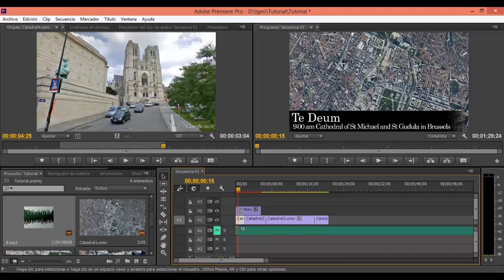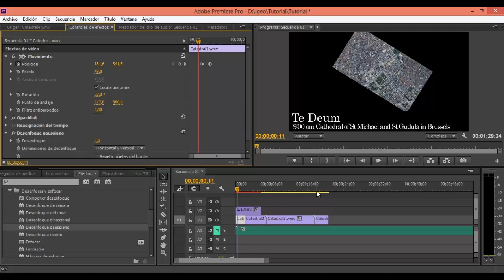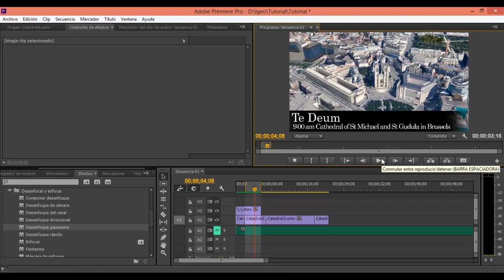Adobe Premiere Tutorial para Principiantes, Parte III (Español) [IGEO.TV]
En esta serie de turoriales, aprenderemos a usar el programa Adobe Premiere en 4 pasos fundamentales en la edición de videos.

En este tutorial, aprenderemos a usar efectos dentro de nuestro proyecto, y más tarde a renderizarlos para poder previsualizarlos.